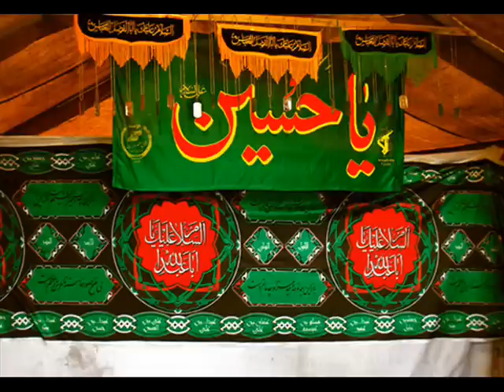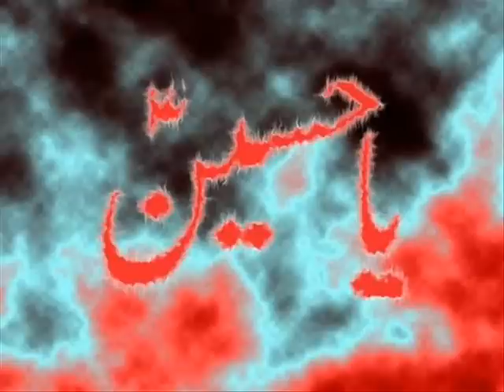Hussain(a.s)Kay Jaisa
Manqabat By Mukhtar Hussain Zaidi